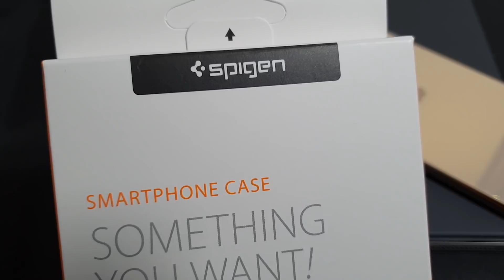全周ガードできる Spigenの iPhone XS Max 専用ケース開封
今回ご紹介するSpigenのリキッド・エアーは、iPhone XS Max をしっかりガードすることができるiPhone XS Max専用ケースです。

▼Spigenの iPhone XS Max 専用ケース